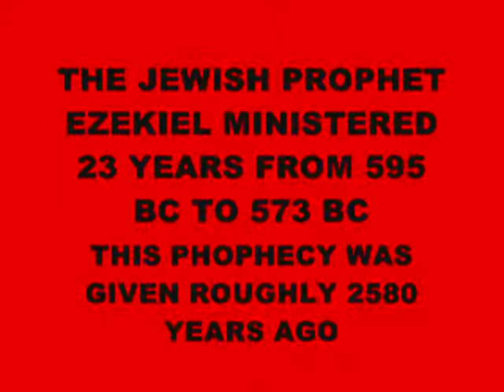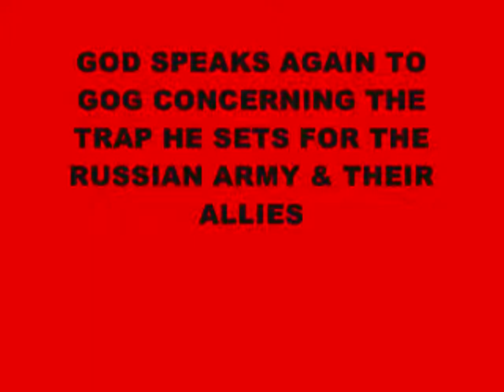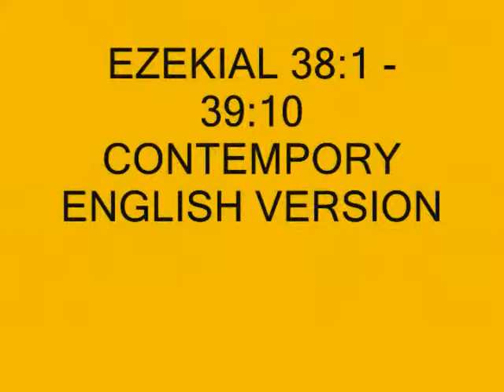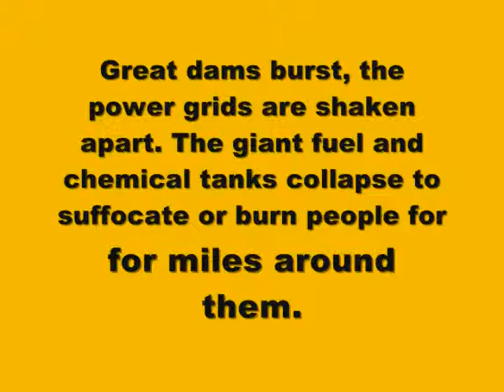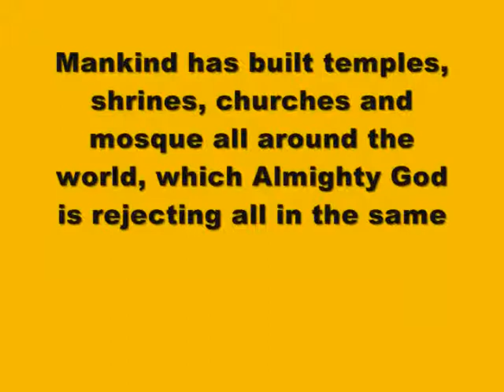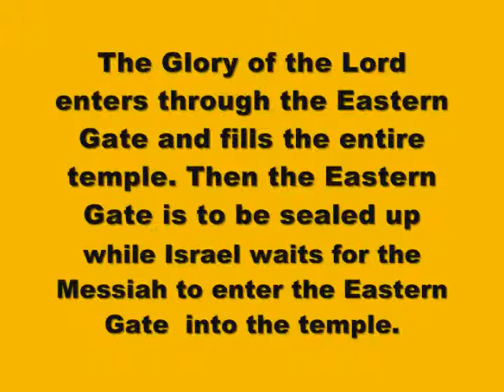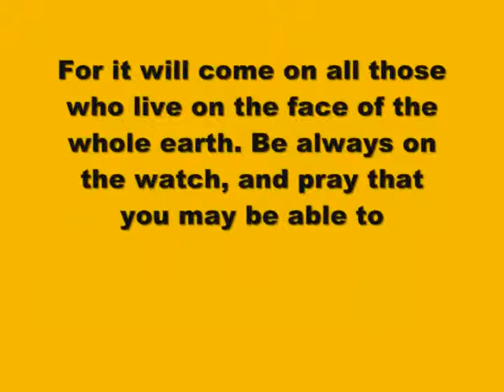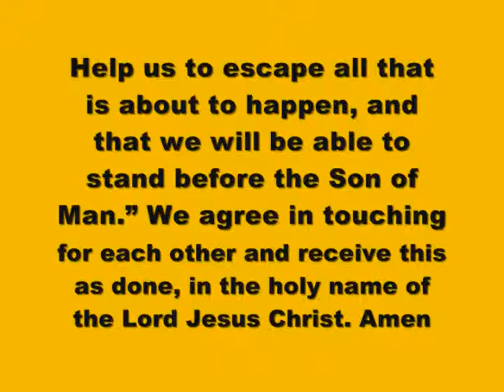TURKEY IS FALLING INTO THE HANDS OF THE ANGRY GOD